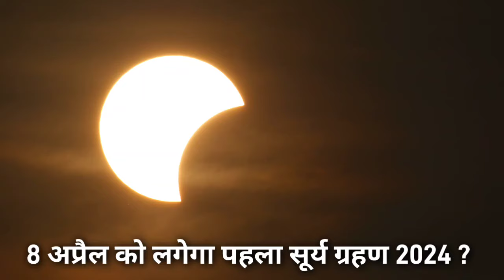8 April surya grahan kab lagega | surya grahan 2024 | surya grahan kal kitne baje lagega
8 april ko surya grahan kab lagega | 8 april surya grahan time | 8 april 2024 surya grahan

8 april surya grahan | 8 april surya grahan 2024 | 8 april ko surya grahan kab lagega|8 april grahan

8 april surya grahan
8 april surya grahan 2024
8 april news 2024
8 april chandra grahan
8 april ko surya grahan kab lagega
8 april grahan
8 april surya grahan time
8 april solar eclipse
8 april ko
8 april ko surya grahan
8 april news 2024 hindi

8 april ko surya grahan kitne baje lagega - 8 april 2024 surya grahan - 8 april 2024 news

8 april 2024 surya grahan
8 april 2024 surya grahan time
8 april ko surya grahan kitne baje lagega
8 april 2024 surya grahan timing in india
People also ask
सूर्य ग्रहण कब है 2024 भारत में?
क्या 8 अप्रैल का ग्रहण भारत में दिखाई दे रहा है?
क्या भारत में 2024 में कोई ग्रहण है?
मिशिगन में सूर्य ग्रहण 2024 कितने बजे है?
2024 में चंद्र ग्रहण कब है
2024 में कितने ग्रहण पड़ेंगे
9 फरवरी सूर्य ग्रहण 2024 समय
25 मार्च को सूर्य ग्रहण कब लगेगा
आज सूर्य ग्रहण कब लगेगा
2024 का पहला सूर्य ग्रहण कब है
8 अप्रैल सूर्य ग्रहण
सूर्य ग्रहण कब लगेगा 25 मार्च
मार्च में सूर्य ग्रहण कब है
सूर्य ग्रहण कब लगेगा मार्च में
आज का सूर्य ग्रहण 2024
2024 मार्च में सूर्य ग्रहण कब लगेगा

8 april 2024 amavasya timing